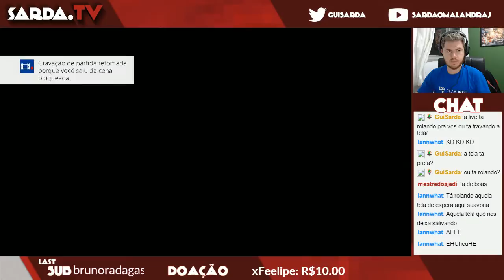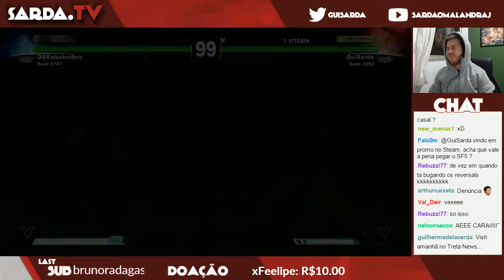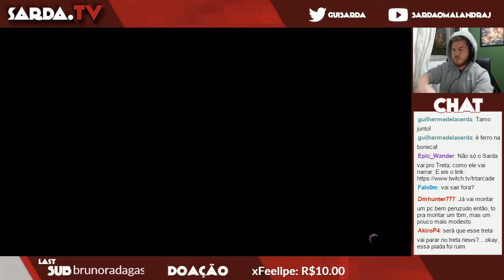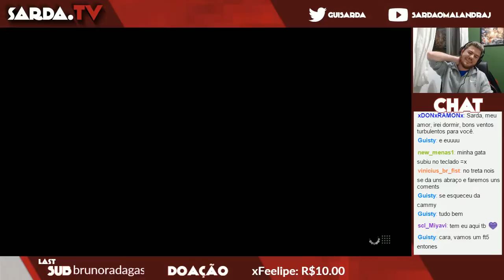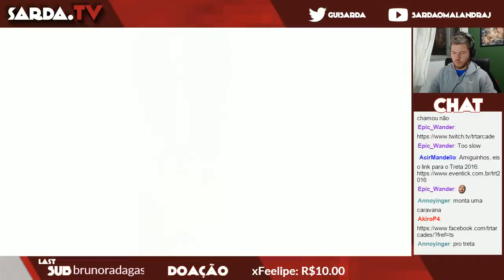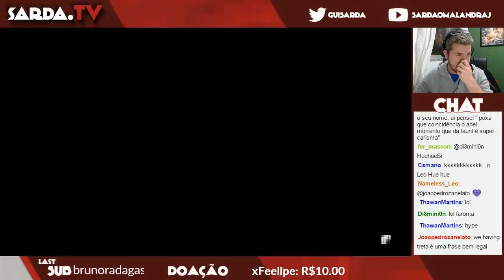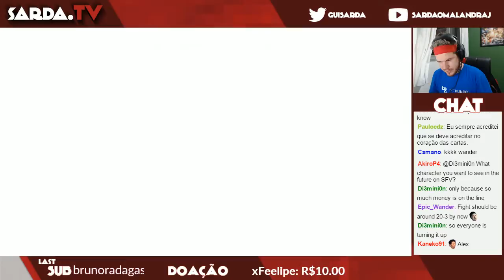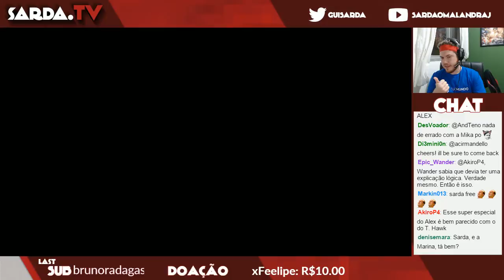Treino light de SFV para brilhar no Treta! ft. Velberan e Dieminion on chat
Treinando SFV para o Treta!